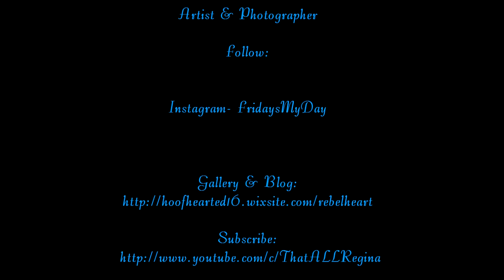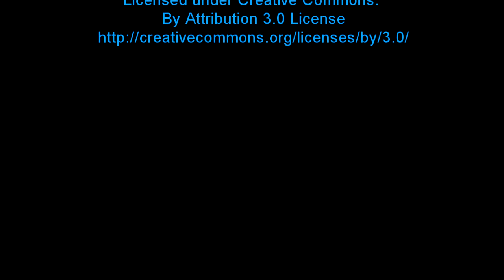Inks Blue & White over a Daisy Flower By Andrea Lawrence c 1020377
When the weather is colder, I look for in door photography shoots. This one was a flower in cold water, and I dripped different colors of ink over it. Cool and unique images were created. Macro photography. DM to purchase any of the still images from this video.